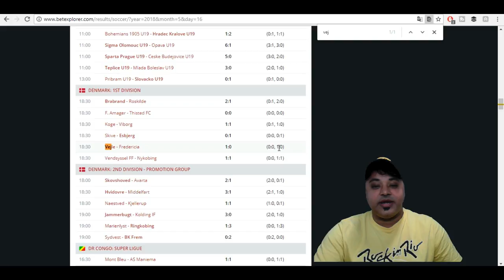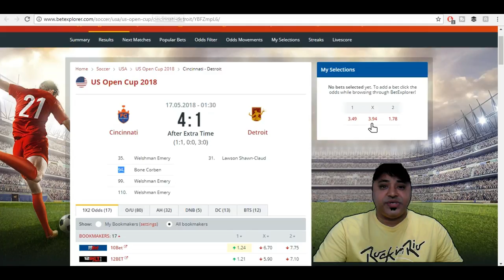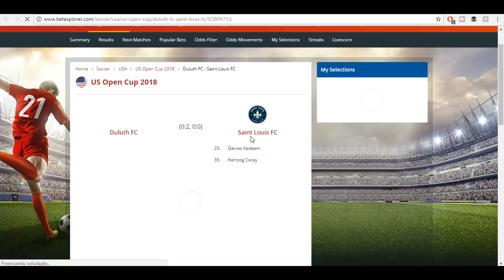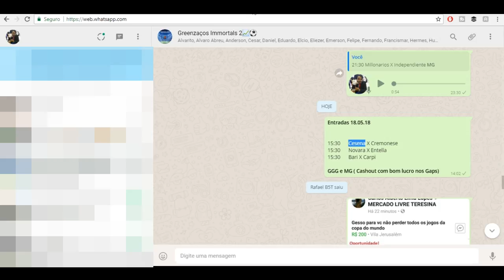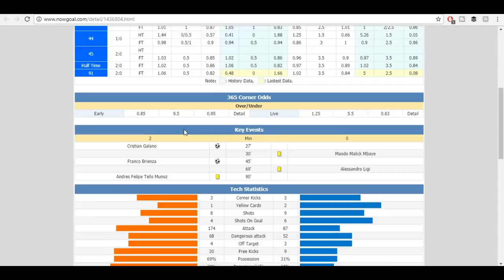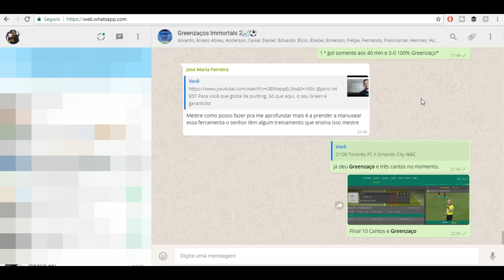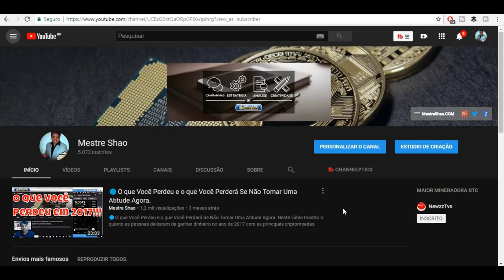💥 B5TradER - Resumo, Entradas,Greenzaçoes e Martingale na Veia!